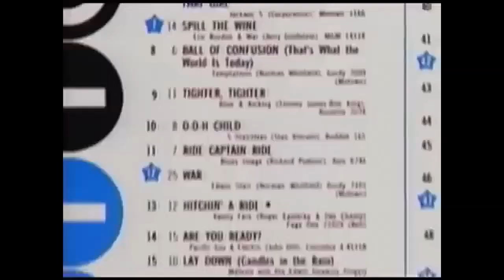Carpenters - Close To You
Highest Music TV Quality